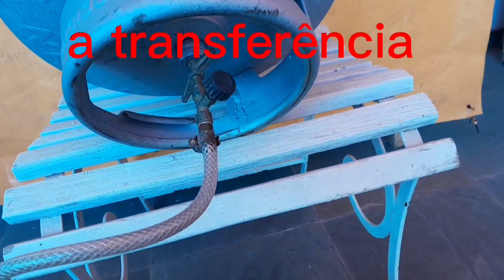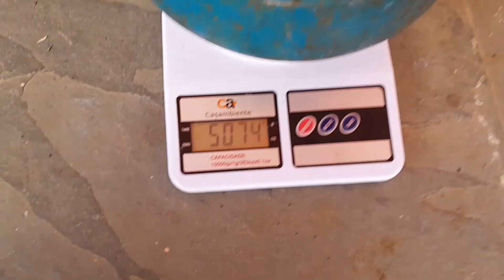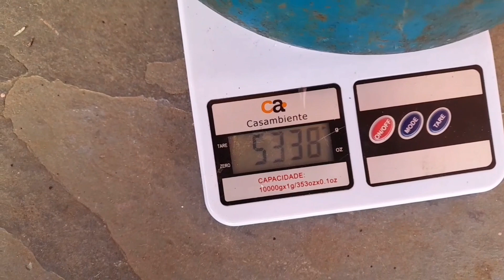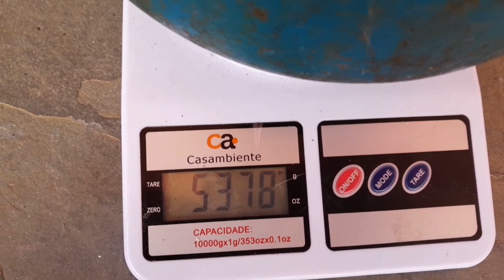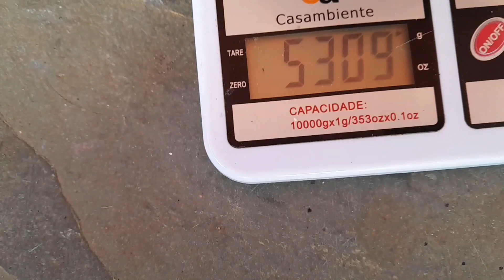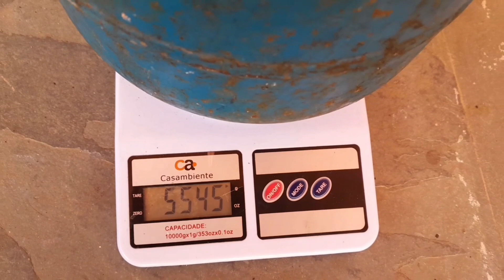Como transferir o gás do P 13 para o P 2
Gravei esse vídeo que pode te ajudar na transferência de gás do botijão P 13 para o botijão P 2.